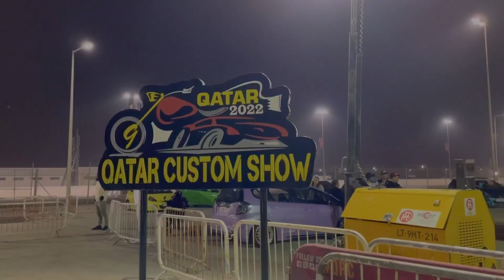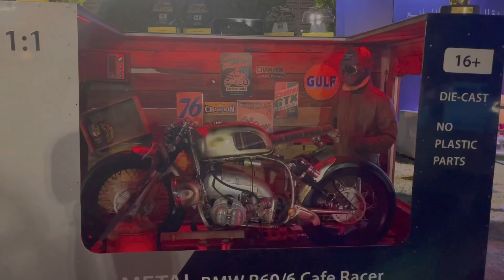QATAR CUSTOM SHOW 2022 | QATAR RACING CLUB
QATAR CUSTOM SHOW 2022 | QATAR RACING CLUB | carracing bikeracing modifiedcars modifiedbikes @vizinkv

Our valued customers; 🏃🏃 We would like to invite you to visit us in Qatar custom show 🔥🔥🔥🔥🔥🔥🔥 exhibition 2022 that will be in Qatar Race Club 🚗🚗🚗from 10 to 12 march from 4 pm to 11 pm , your visit will make us very happy , please contact us on these numbers 📲 55047880 – 50267070 – 50130045 Special prices for exhibition visitors 💪💪

"Qatar Custom Show to hold its custom show of the year at Qatar Racing Club. The 3 days event. Head over to Qatar Racing Club and experience the very best of custom cars and bikes from around the world and in the Middle East"!

Track: Tokyo Drift - Teriyaki Boyz Remix (No Copyrights) Fast and Furious | Movie Soundtrack [NCFS UPDATE]